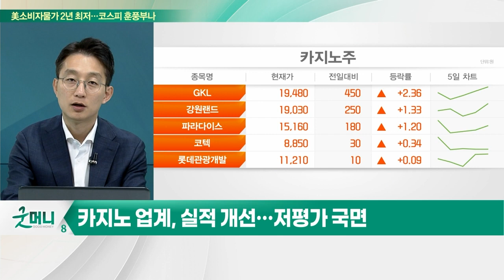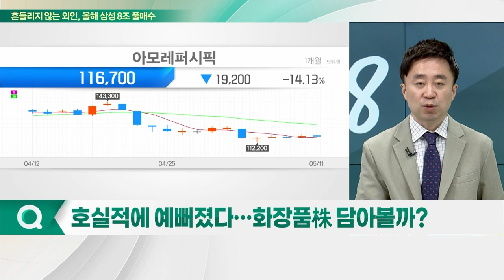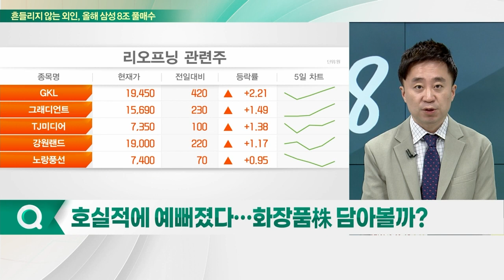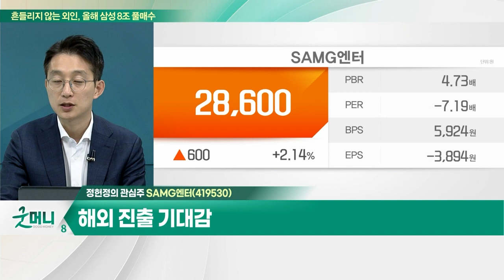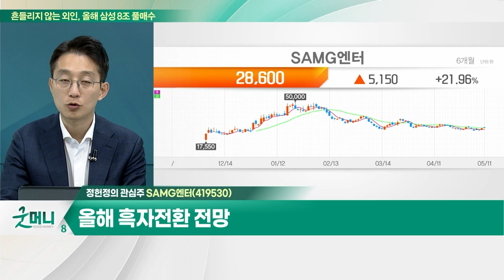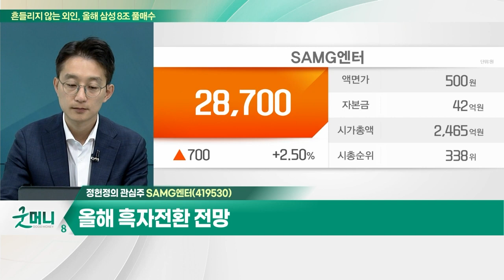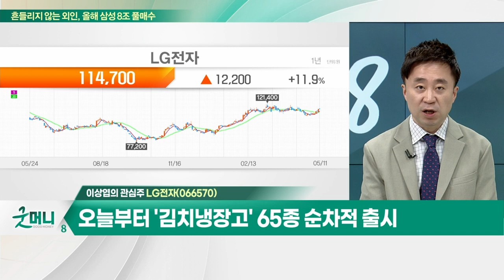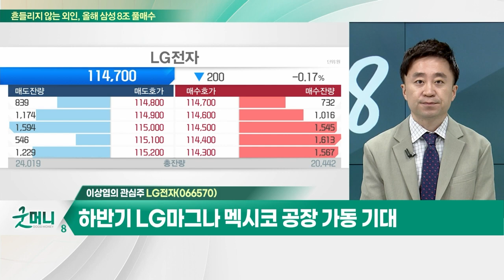SAMG엔터(419530)… 해외 진출 기대감 / LG전자(066570)… "전장·가전 날았다"…1분기 영업이익 1.5조_개장 관심주 (20230511)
Q. 돌아온 외국인… 카지노株, 매력 높아지나?
Q. 호실적에 예뻐졌다… 화장품株 담아볼까?

- 애니메이션 및 완구 전문
- 해외 진출 기대감
- 올해 흑자전환 전망

- "전장·가전 날았다"… 1분기 영업이익 1.5조
- 오늘부터 '김치냉장고' 65종 순차적 출시
- 올해 전장 수주잔고 100조 돌파 기정사실
- 하반기 LG마그나 멕시코 공장 가동 기대